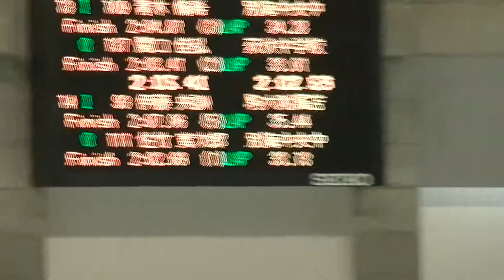(speedskating) 帯広 2016 1st TT M1500 013 014@14